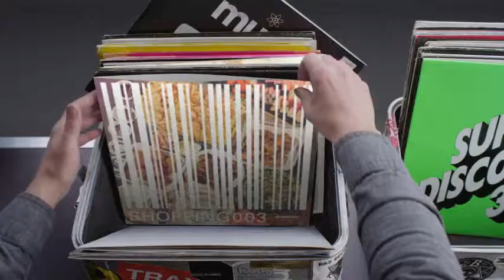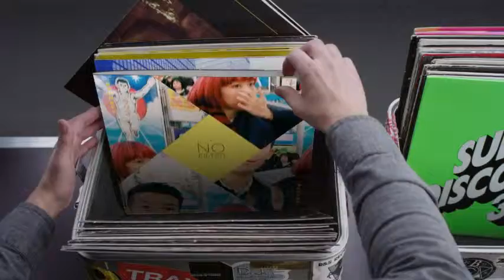Hashtag My Ass - Hotszwing8 Record Box